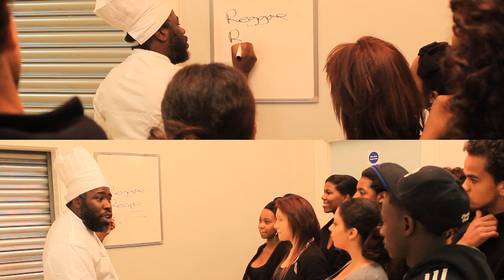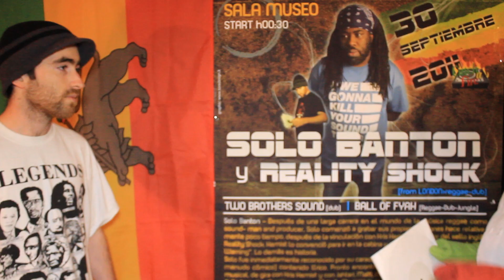Solo Banton - Reggae Recipe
Reggae Recipe by Solo Banton
Taken from the album HIGHER LEVELS
Produced by Kris Kemist for Reality Shock Records
Written by Solo Banton (E. Browne)
Backing vocals by Aiyeshaa Boyes
Recorded @Reality Shock Records
Mixed by Russ Disciples & Kris Kemist
Directed by Daryl Alleyne for OneThousand Sunflowers and Solo Banton for Tigerman Records
Filmed/Edited by Daryl Alleyne for OneThousand Sunflowers

Thanks to everyone who was involved in the making of this video